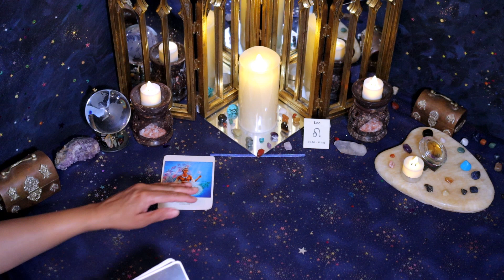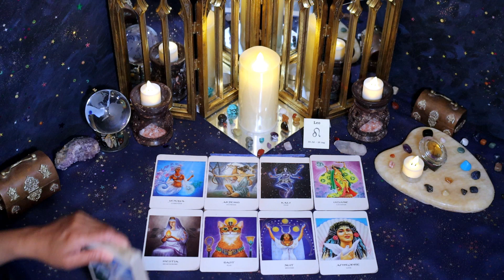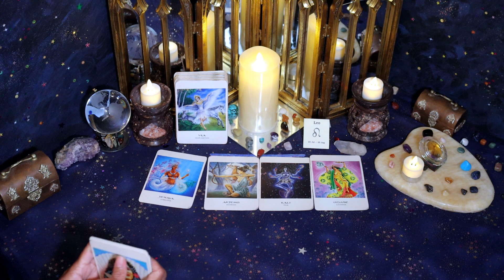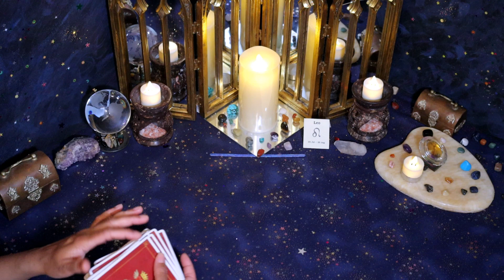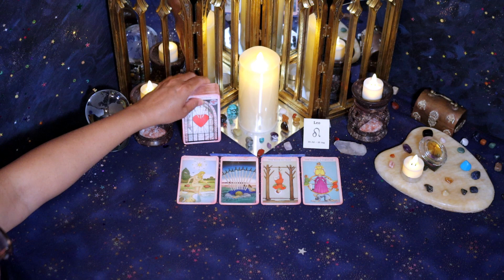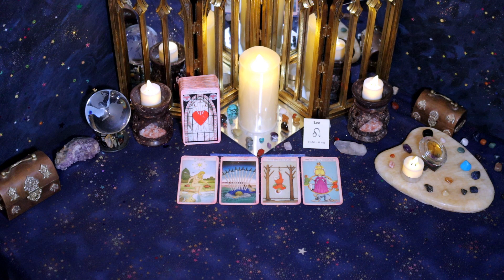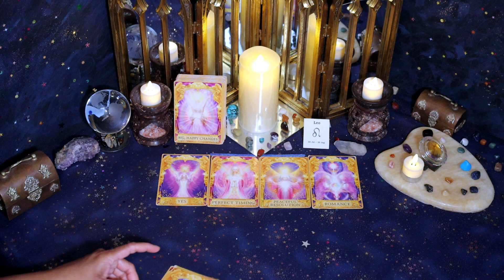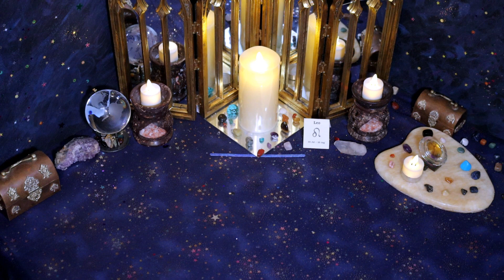Leo (October 1st - 15th) LOVE REUNION, will take place, MISSING YOU LIKE CRAZY!